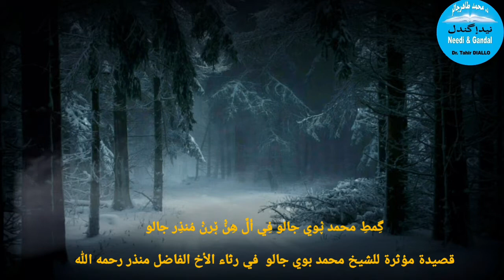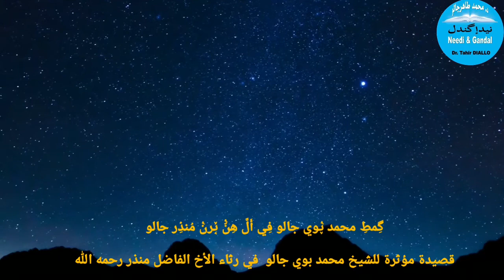Poem by Sh Muhammad Mboye Every Living Shall Taste Death